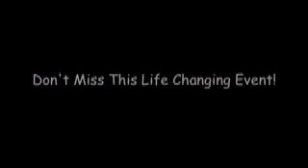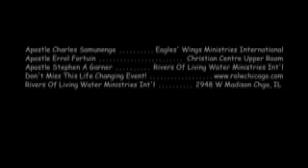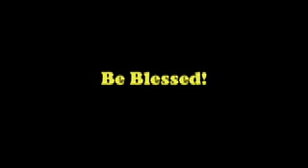apostolic summit 8/13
apostolic summit